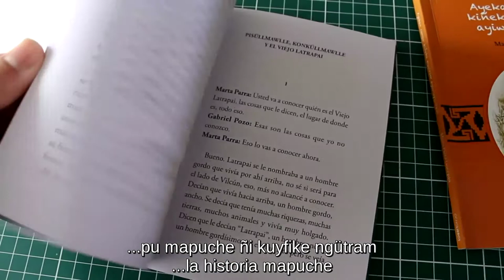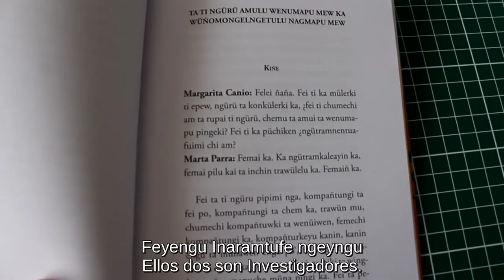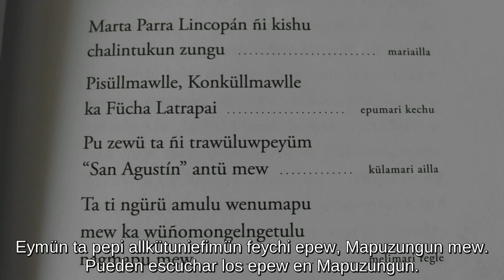Ayekan Zungu: kiñeke ngütram ayiwtupiwkeal.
Parra Lincopán, Marta. 2017.
Editorial Ocho Libros Ed. 120 págs (14 x 18 cm)